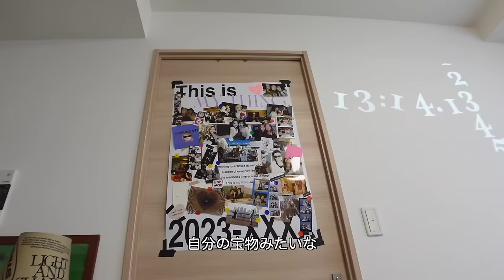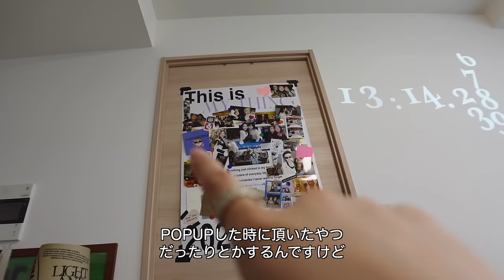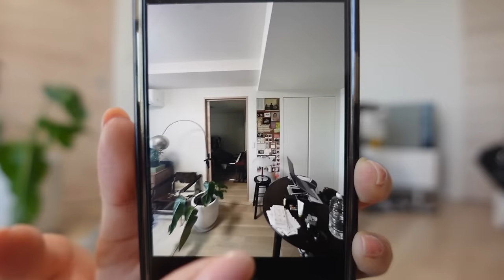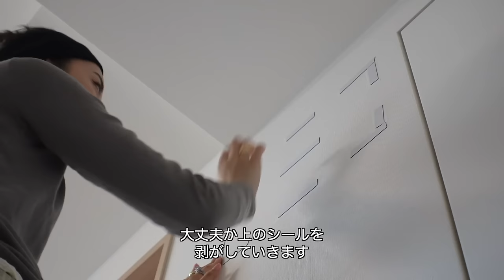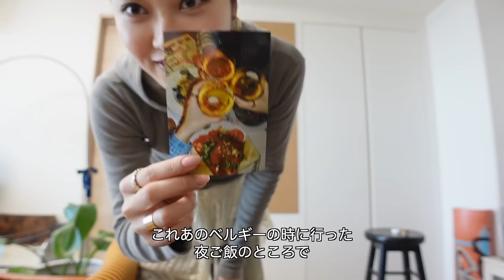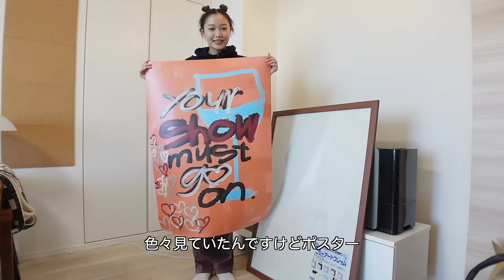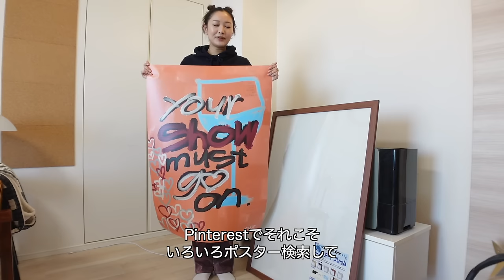【模様替え】新しいインテリアを迎えてお部屋を可愛くアップデート💫💛ポスター/観葉植物/照明/コルクボード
今回はリビングを可愛くアップデートしました☺️🩵
最近はまたインテリアを色々と見まくっているんですが
頭の中で考えていたことを実際にやっていくときって
めちゃくちゃワクワクするし気分転換になって楽しいよね😍⭐️

これからもどんどんお家可愛くしていこ〜🏠💛